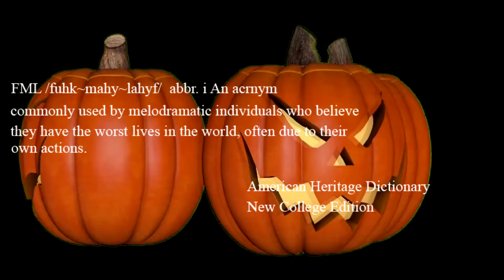FML Tales From FMyLife HALLOWEEN SPECIAL #35 SlasHER All Day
Become a Notebook Patron and get behind the scenes videos and photos from this episode. Plus see weekly behind the scenes videos, lost episodes, and director's cuts plus so much more!

Written, Edited and Directed by Wyatt Elliott

@TalesFromFML and @notebokempress